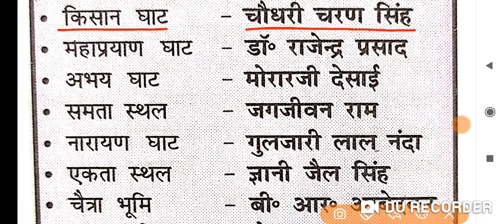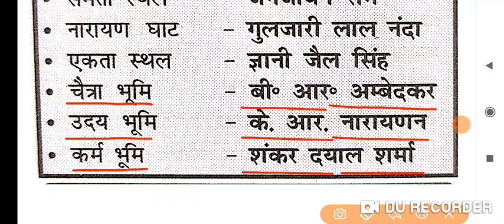समाधि स्थल एवं संबंधित व्यक्ति/speedy gk /static gk/ssc cgl exam 2023/speedy current affairs 2023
ensure exam समाधि स्थल एवं संबंधित व्यक्ति
समाधि स्थल एवं संबंधित व्यक्ति
ensure exam प्रमुख नदियां,उद्गम एवं मुहाना
प्रमुख नदियां,उद्गम एवं मुहाना
ensure exam अम्लों के प्राकृतिक स्रोत
अम्लों के प्राकृतिक स्रोत
भारतीय संविधान के महत्वपूर्ण अनुच्छेद
प्रसिद्ध ऐतिहासिक स्थल एवं मंदिर
महत्वपूर्ण दिवस
important days
महत्वपूर्ण सम्मेलन समारोह
केंद्र सरकार की योजनाएं
विभिन्न देशों की राजधानी मुद्रा एवं संसद
भारत के प्रमुख रामसर साइट
नवीनतम पुस्तक एवं लेखक
महत्वपूर्ण दिवस तथा थीम
महत्वपूर्ण पुरस्कार 2023
संयुक्त सैन्य अभ्यास
भारत में आए तूफान एवं चक्रवात
योजना/अभियान/मिशन :-संबंधित राज्य और मंत्रालय
प्रमुख अन्तरराष्ट्रीय नियुक्तियाँ
प्रमुख राष्ट्रीय नियुक्तियां
चर्चित राष्ट्रीय महिलाएँ
चर्चित अंतर्राष्ट्रीय महिलाएँ
भारत एवं विश्व में प्रथम 2022-23
भारत एवं विश्व में प्रथम
भौगोलिक संकेत (GI Tags) 2022-23
त्योहार/ उत्सव/ मेला/ महोत्सव 2022-23
ब्रांड एंबेसडर( योजना /अभियान एवं संस्थाओं  )
स्थलों/ शहरों/ अभियानों के परिवर्तित नाम
speedy current affairs अगस्त 2022 से जून 2023 तक
सौरमंडल
52 वां  भारतीय अंतरराष्ट्रीय फिल्म महोत्सव 2021
वर्ल्ड एथलेटिक्स अवार्ड 2021
79वां गोल्डन ग्लोब पुरस्कार 2022
महत्वपूर्ण दिवस
32 वां टोक्यो ओलंपिक 2021
2021-22 में आयोजित किए गए राष्ट्रीय महोत्सव
67 bpsc test series
bpsc
bpsc syllabus
65th bpsc prelims question paper
66th bpsc prelims question paper
66th bpsc pt question paper